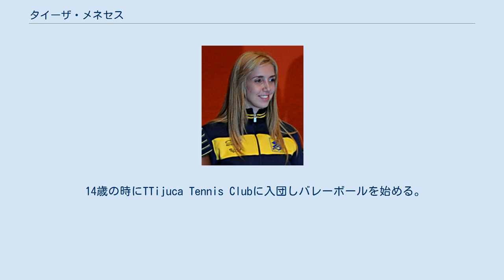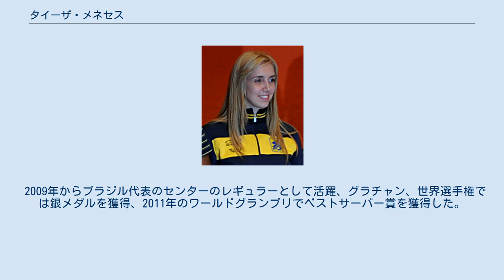タイーザ・メネセス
タイーザ・メネセス（Thaísa Daher de Menezes Pallesi, 1987年5月15日 - ）は、ブラジルの女子バレーボール選手。
リオデジャネイロ出身。
ブラジル代表ではチーム最長身である。
 14歳の時にTTijuca Tennis Clubに入団しバレーボールを始める。
2005年にブラジルジュニア代表に選ばれて、同年世界ジュニア選手権に出場し優勝した。
 2006年、ブラジル代表に選ばれて、パンアメリカン選手権に出場し優勝したが、同年世界選手権の代表からは外れた。
 2005年にレクソーナ・アデスに入団し、2005-06、06-07、07-08年にリーグ優勝をした。
2007年にワールドカップに出場し準優勝した。
2008年北京五輪に出場し、金メダルを獲得した。
 2009年からブラジル代表のセンターのレギュラーとして活躍、グラチャン、世界選手権では銀メダルを獲得、2011年のワールドグランプリでベストサーバー賞を獲得した。
2012年のロンドンオリンピックでも、チーム2連覇に貢献した。
 2013年のワールドグランプリファイナルにて完全優勝を果たし自身も大会MVPとミドルブロッカー賞に輝いた。
2014年にイタリアで開催された世界選手権で銅メダルを獲得し、自身もベストミドルブロッカー賞を受賞した。
 2016年にタイで開催されたワールドグランプリでは2大会ぶりの優勝に貢献し、ベストミドルブロッカー部門2位となった。